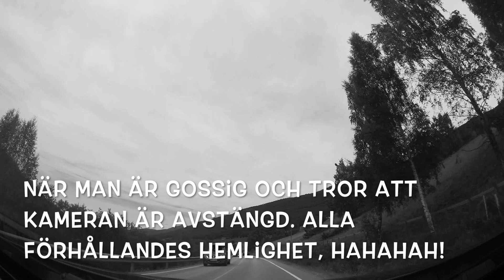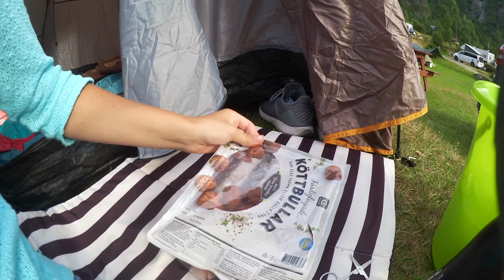NORGE VLOGG | Tältar i Geiranger o Trollstigen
↓↓↓ INFO ↓↓↓↓↓↓↓↓↓LÄS↓↓↓↓↓↓
Min semester spenderades med en liten resa till Norge med min älskade pojkvän. Så mysigt men samtidigt så kaotiskt, haha. Regn regn och åter regn.. Tråkigt. Men hoppas ni gillar videon i vilket fall, KRAM!

❥Ålder: 23år.
❥Redigeringsprogram: imovie.
❥Kamera: Canon eos 700D
❥VloggKamera: Canon Legria mini